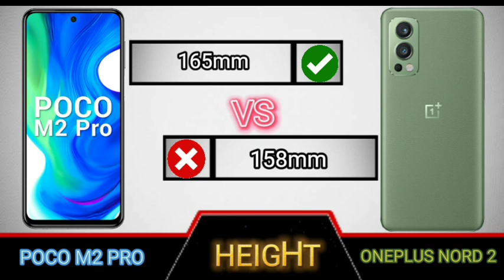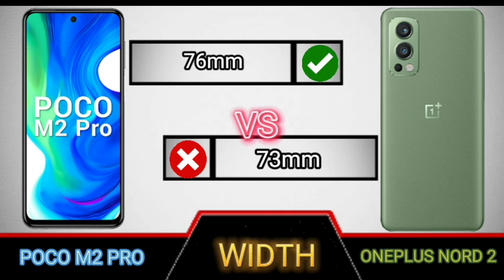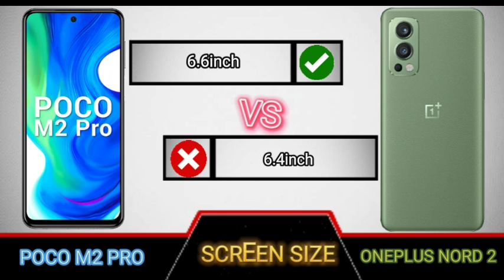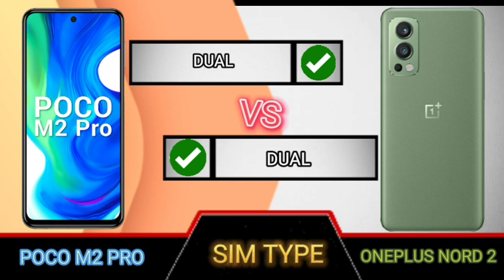poco m2 pro vs oneplus nord 2 full comparison.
poco m2 pro vs oneplus nord 2
oneplus nord 2 vs poco m2 pro
00:00 | Comparison Start Disclaimer: - This channel DOES NOT promotes or encourages any illegal activities and all content provided by this channel is meant for EDUCATIONAL PURPOSE only.